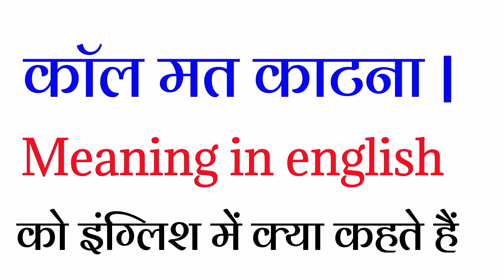कॉल मत काटना को इंग्लिश में क्या कहते ? | call mat katna ko english mein kya kahate hain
Hello friends welcome back to our channel @Aaoenglishseekhe  Do you know  कॉल मत काटना को इंग्लिश में क्या कहते ? if your answer is no. Than please watch our video and also subscribe to our channel for more English speaking videos with hindi meaning.